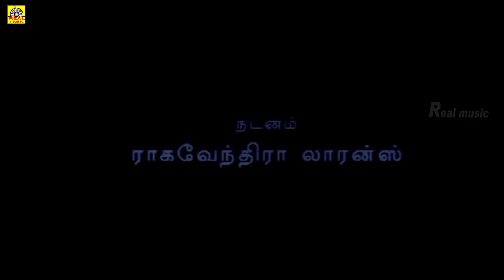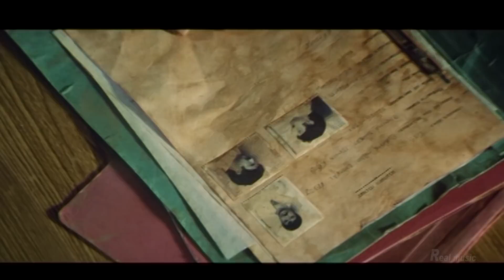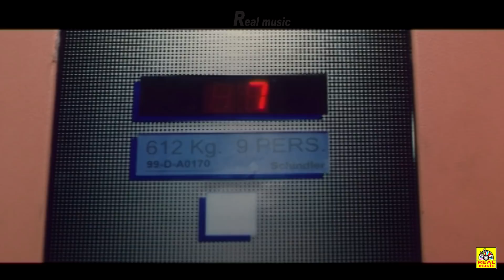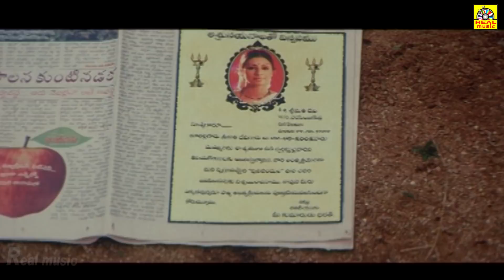Tamil dubbed new movies 2014 full movie, Aadhi Kesavan full movie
Athi Kesavan is a 2002 Indian Telugu-language action film produced by Bellamkonda Suresh under the Sri Sai Ganesh Productions banner and directed by V. V. Vinayak. It stars Nandamuri Balakrishna, Shriya Saran, Tabu in the lead roles and music composed by Mani Sharma.
Bharat (Balakrishna) is a sincere and dedicated police officer in Mumbai. In a short span of time, he is regarded as a fearless officer who could single-handedly bring the guilty to justice. Preethi (Shreya) is a medico and daughter of Police Commissioner Prasad (Vizag Prasad). She falls head over heels for Bharat, but this does not make any difference to the story line of the present stream of faction backdrop movies.

Meanwhile, another super cop, Sivakrishna, working in the Rayalaseema region of Andhra Pradesh, becomes a person in the news as a daring and dashing police officer who never bows his head to politicians. Inevitably, Sivakrishna becomes an irritation to local faction leader, Dhanunjaya Reddy (Anantraj), who runs a parallel government in that region. When Sivakrishna falls victim to the political clout of Dhanunjaya Reddy, he is demoted and transferred to Tihar Jail as a lower rank officer. In between is shown a statue of Chenna Kesava Reddy, who is considered as a man of high respect in the region and has been missing for the past 22 years.

Sivakrishna finds Chenna Kesava Reddy in Tihar Jail, having been imprisoned for some false case. Sivakrishna makes every effort to get Chennakesava Reddy released. When Chennakesava Reddy returns to his village after 22 years, he is pompously welcomed by one and all. Chenna Kesava Reddy halts the factionist activities of Dhanunjaya Reddy and his henchmen.

After knowing of the return of Chenna Kesava Reddy, his wife and son come to see him. Now the movie turns to the flashback, in which Chennakesava Reddy is shown as a generous and the most revered man in the village, but has a rivalry with Venkata Reddy (Jayaprakash Reddy). In one of the worst incidents between the rivals, Chennakesava Reddy's rivals hack his entire family members to death. When their bid to kill Chennakesava Reddy falls short, they wangle some false case against him and send him to Tihar Jail. However, Chennakesava Reddy's wife Sita (Tabu) and younger son Bharat (Balakrishna) escape the attack by Venkata Reddy and his men with the help of his followers and reach Mumbai.

Chenna Kesava Reddy starts taking revenge on his rivals one after the other and there happens to be none to dare Chenna Kesava Reddy in Seema. In order to counter him, Dhanunjaya Reddy gets Bharath posted in Seema. The movie continues with the son chasing the father to arrest the father, moving ahead in his mission of revenge.
Produced by Bellamkonda Suresh
Written by Paruchuri Brothers (dialogues)
Screenplay by V. V. Vinayak
Story by V. V. Vinayak
Starring Nandamuri Balakrishna
Shriya Saran
Tabu
Production
company
Sri Sai Ganesh Productions
Release date
25 September 2002
Running time
145 minutes
Country India
Language Telugu
Budget 4 crores
Box office 25 cr
Tamil new movies 2014 full movie - AADHI KESAVAN
Adhikesavan Tamil Movie Dubbed from Telugu movie Chennakesava Reddy,
Starring Balakrishna, Sreya, Tabu, Devayani, Anandraj,
Directed by V.V.Vinayak, Music by Manisharma